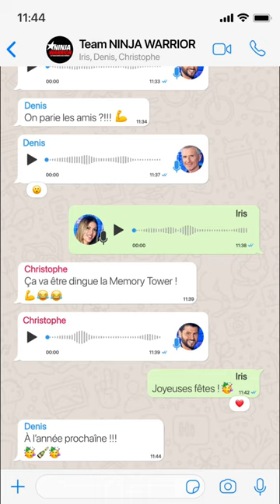On a infiltré la discussion entre Iris, Denis & Christophe au sujet de NinjaWarrior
On a réussi à intercepter une discussion entre Iris, Denis et Christophe et ils ont l’air motivés comme JAMAIS pour cette nouvelle saison 📱
RDV dès le Samedi 7 Janvier sur TF1 et MYTF1 💪